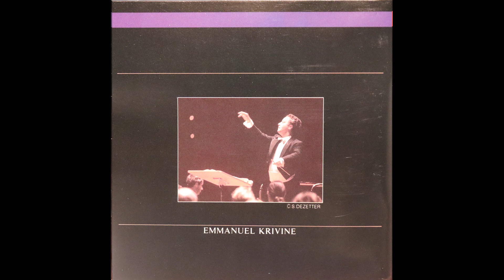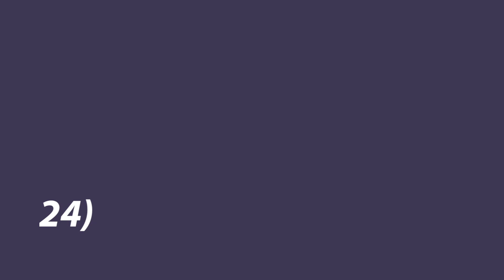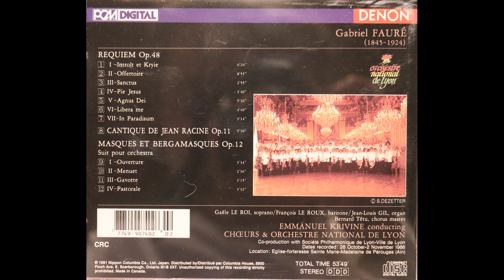Faure - Requiem - Emmanuel Krivine, Choeurs & Orchestre National De Lyon (1988) [Complete CD]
This album was originally released in 1988 on Denon, catalogue number CO-77527.

It appears to have been deleted from the catalogues and seems to currently be unavailable.

Track List

1. Requiem, Opus 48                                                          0:00
2. Cantique de Jean Racine, Opus 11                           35:31
3. Masques Et Bergamasques, Opus 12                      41:16